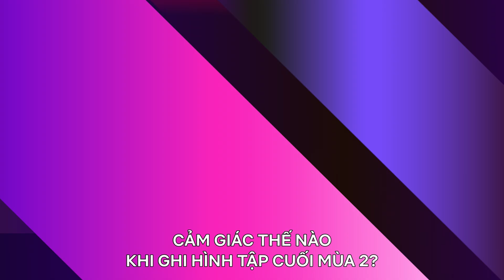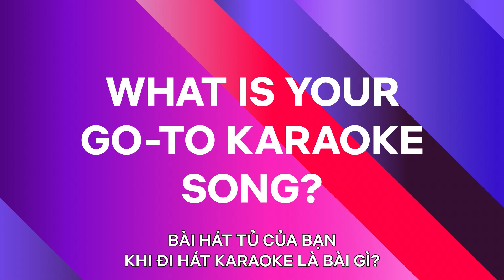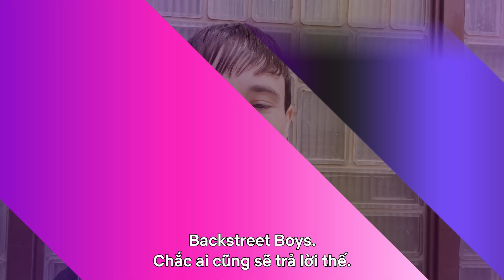20 điều về Học viện Umbrella | Netflix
Bạn có bao giờ tự hỏi ai *luôn* nghỉ trong lúc ghi hình không? 👀 👀 Dàn diễn viên của Học viện Umbrella cuối cùng đã có câu trả lời cho bạn trong

Giới thiệu về Netflix:
Netflix là dịch vụ giải trí phát trực tuyến hàng đầu thế giới với hơn 209 triệu thành viên trả phí tại hơn 190 quốc gia, cho phép họ thưởng thức phim truyền hình, phim tài liệu và phim điện ảnh dưới nhiều thể loại và ngôn ngữ. Thành viên có thể xem thỏa thích, mọi lúc, mọi nơi, trên mọi màn hình có kết nối Internet. Thành viên có thể phát, tạm ngừng và xem tiếp nội dung mà không phải xem quảng cáo hay chịu bất kỳ ràng buộc nào.